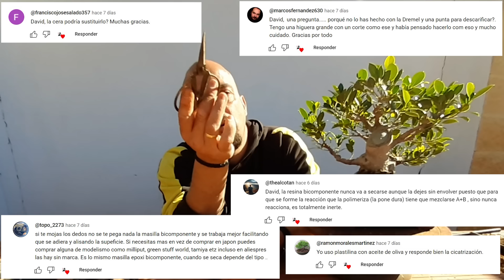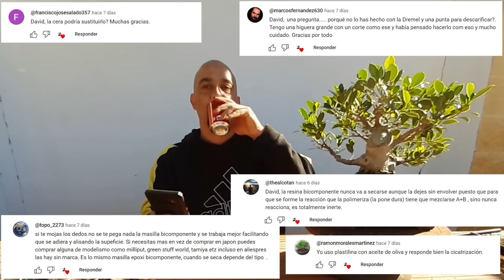Preguntas y respuestas - resina y cicatrizante en bonsai